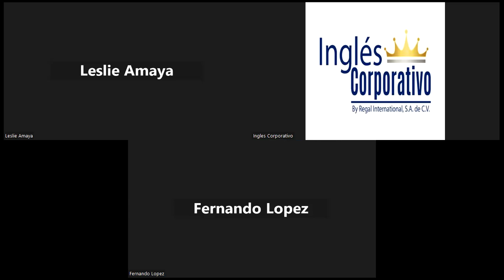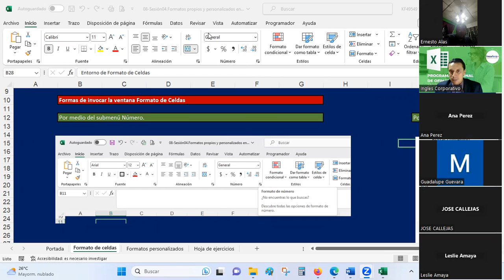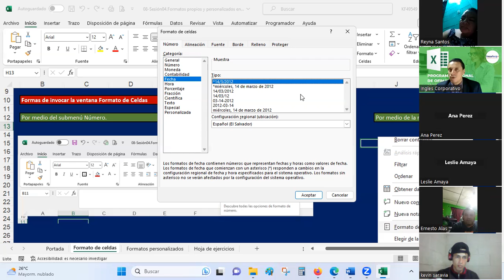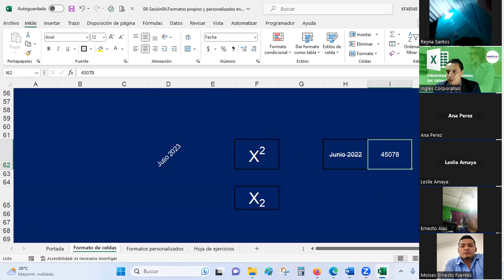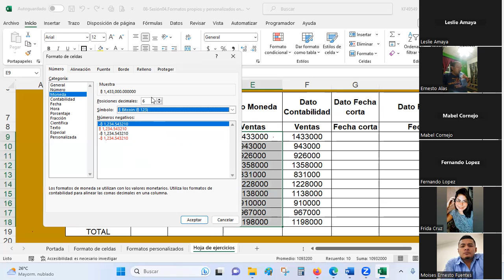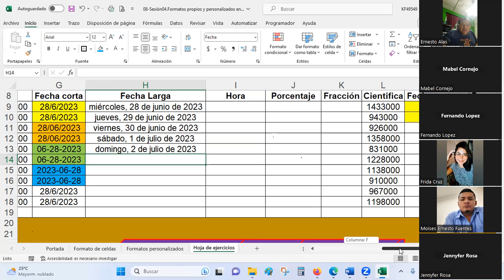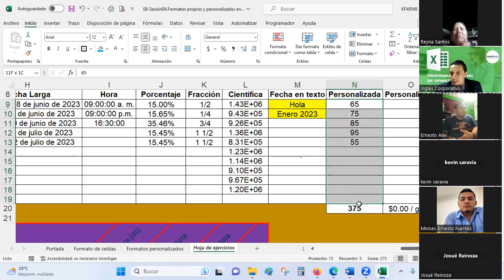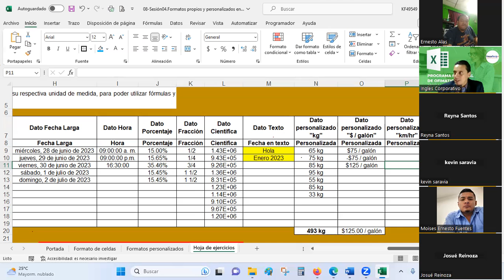Sesión05-28-06-23-CC-ANDA-EXB-06-Guardado-Formatos propios y personalizados de EXCEL